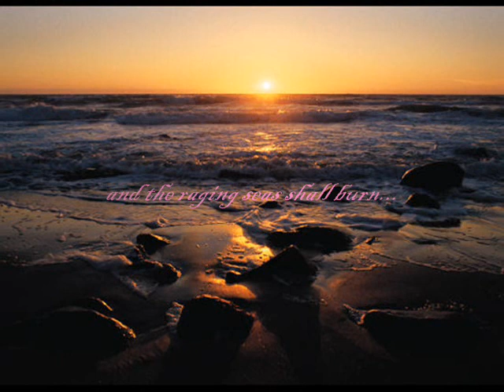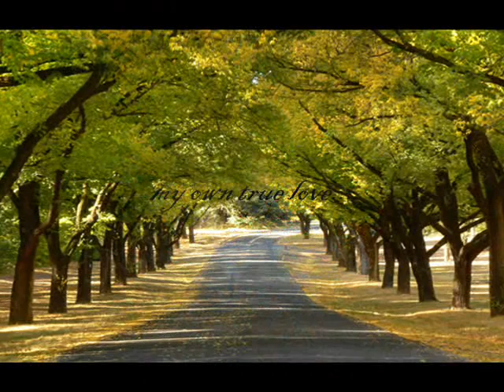Miles from You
Mostly nature scenes and paintings.